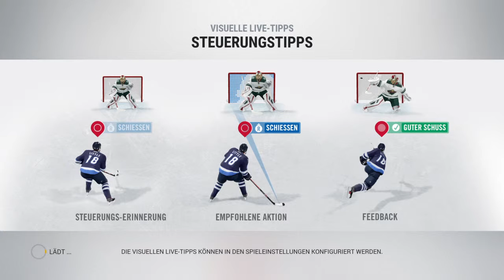Let's Play..."NHL2017-DEL 2019 " ice pirates VS.Eislöwen Dresden